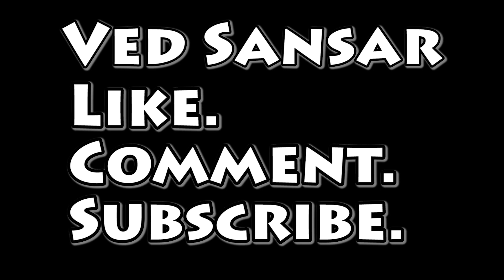सपने में दांत गिरते हुए देखने का मतलब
यह हम सभी जानते हैं कि दांतो का हमारे जीवन में क्या महत्व है… हम खाते हैं, तो दांतो की सहायता से, हम हंसते हैं तो दांतो की सहायता से यही नहीं हम जो साफ-साफ अपने शब्दों को बोल पाते हैं वह भी तो दांते की मदद से ही। यह हम सभी जानते हैं कि हमारे दांत एक ना एक दिन ज़रूर से गिर जाने हैं लेकिन क्या आप जानते हैं कि सपने में दांतो को गिरते हुए देखने का आखिर क्या मतलब होता है…

सपने में दांतो का गिरते हुए देखना

अगर आपको सपना आता है, जिसमें आप अपने दांत टूट कर गिरते हुए देखते हैं, तो फिर यह सपना किस ओर संकेत करता है… क्या इसका कोई सकारात्मक प्रभाव है या फिर इसका कोई नकारात्मक प्रभाव है… ऐले कुछ परेशान कर देने वाले सवाल मन में ज़रूर से आते हैं।

वहीं, स्वप्न विज्ञान के अनुसार सपने में अपना दांत टूटकर गिरते हुए देखना एक शुभ स्वप्न नहीं माना गया है। जान लें कि यह सपना ऐसा है जिसमें कष्ट उस व्यक्ति को नहीं होगा जिसने यह सपना देखा है बल्कि इस सपने को देखने के बाद ऐसी स्थितियां बनती है कि व्यक्ति के  रिश्तेदारों और प्रियजनों को कष्ट हो सकता है। हालांकि यहां पर इसका प्रभाव नकारात्मक है या सकारात्मक यह व्यक्ति विशेष के ऊपर ही निर्भर करेगा ।

यही नहीं, कहते हैं कि दांतो का गिरते हुए देखना आपके भाई व बहन पर आने वाली मुसीबतों का संकेत देता है, इसलिए ऐसे सपने आने पर सावधान हो जाना चाहिए। खासकर के अपने भाई-बहनों को सचेत कर देना चाहिए ताकि वह अपना ज्यादा-से-ज्यादा ख्याल रख सकें।